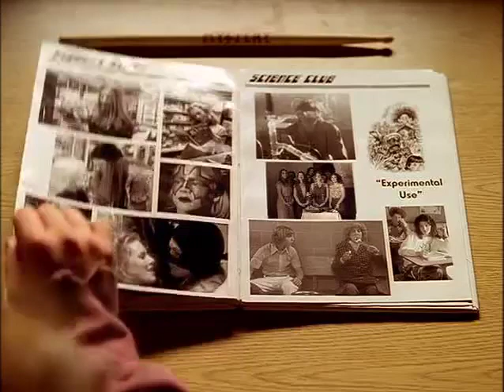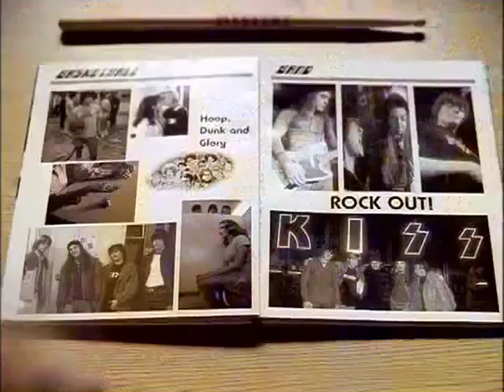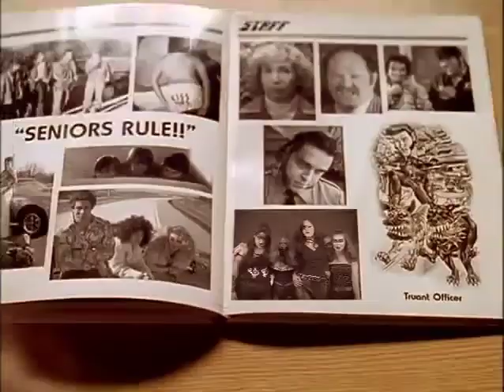The Donnas Strutter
From the "Detroit Rock City" soundtrack. Best quality video!